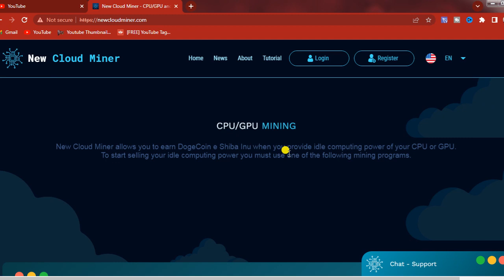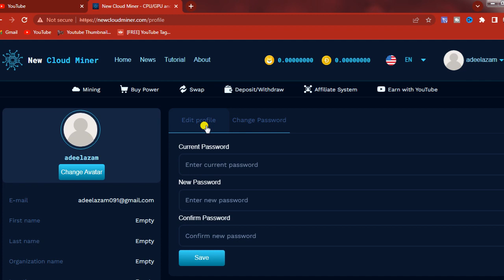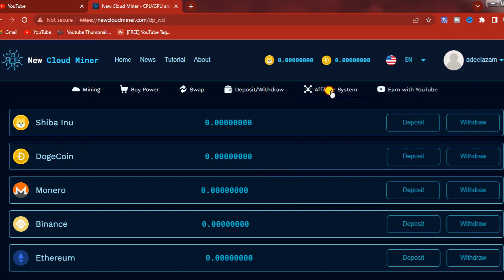Free cloud mining site|Free Bitcoin Mining Site Without Investment|Bitcoin Mining App|Online Earning